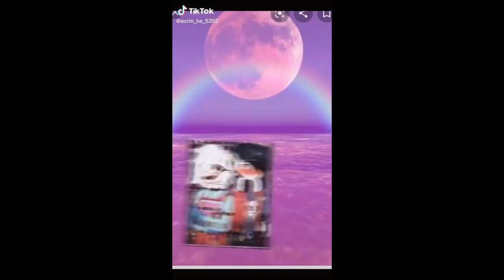işte YENİ TALİH DÜŞMANI TARA - Brawl Stars